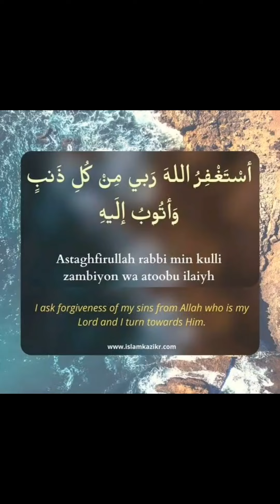Astaghfirrullah |استغفراللہ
Best wazaaif of Quran @thehespers2005#viralshort youtubeviralshorts helloguyzzz TheHespers ‎@thehespers2005